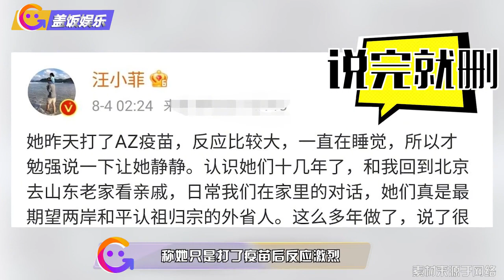张兰直播调侃小s又惹祸，直言不该管的不管，疑似与其划清界限